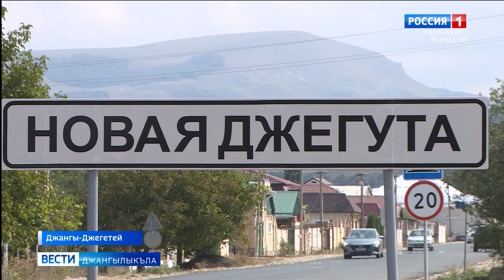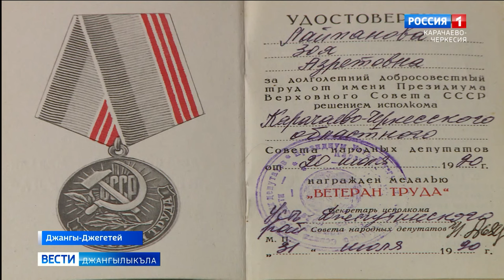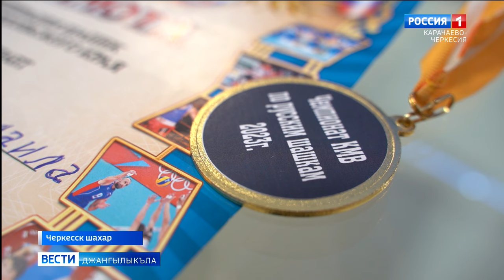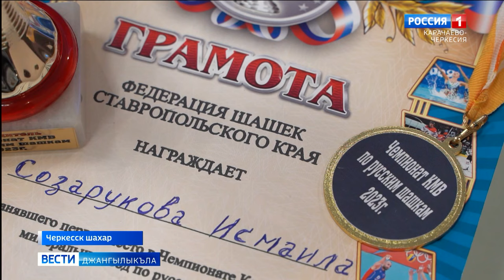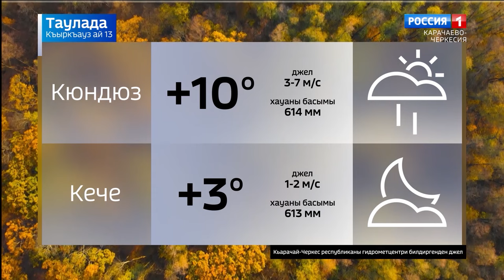Вести на карачаевском языке 13.09.2023